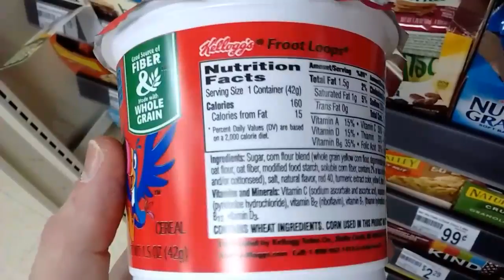Froot Loops "Kellogg's"